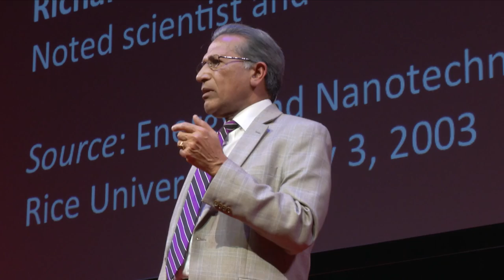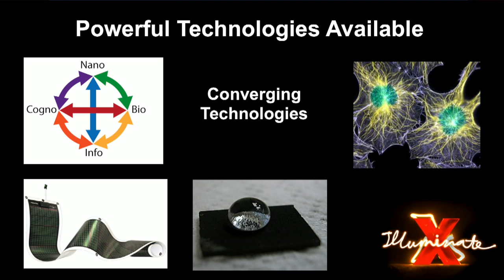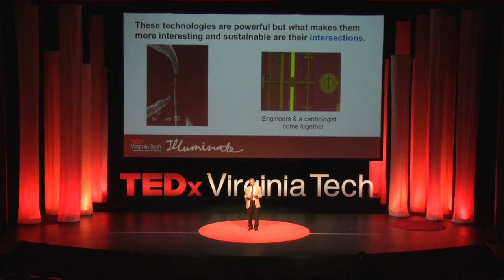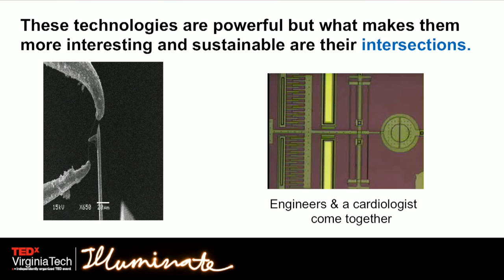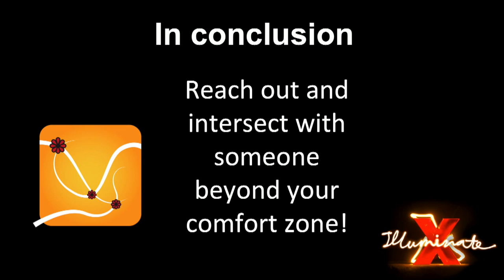Intersections -- Incubators of sustainable technologies | Roop Mahajan | TEDxVirginiaTech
This talk was given at a local TEDx event, produced independently of the TED Conferences. Roop’s talk “Intersections: Incubators of Sustainable Technologies” focuses on the need for interdisciplinary collaboration among researchers to solve the complex problems facing the world today and in the years to come.

Dr. Roop Mahajan is the Lewis E. Hester Chair Professor and Director of the Institute for Critical Technology and Applied Science at Virginia Tech where he also concurrently holds a joint appointment as tenured professor in the departments of Mechanical Engineering and Engineering Science Mechanics. He has more than 35 years of experience working as an interdisciplinary scientist and leader within both the private and educational sectors.